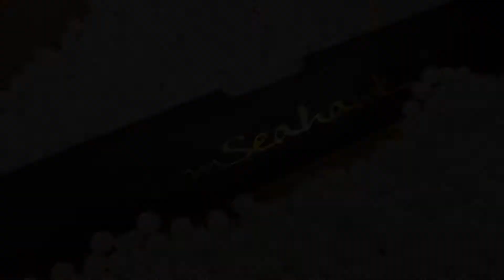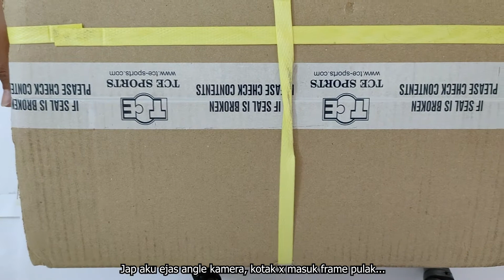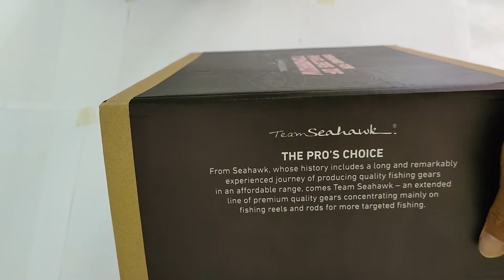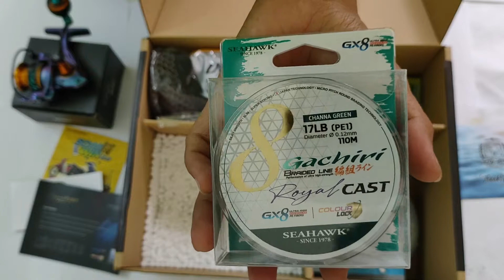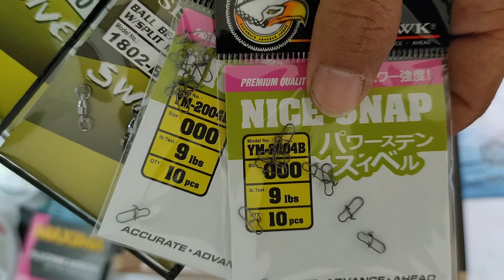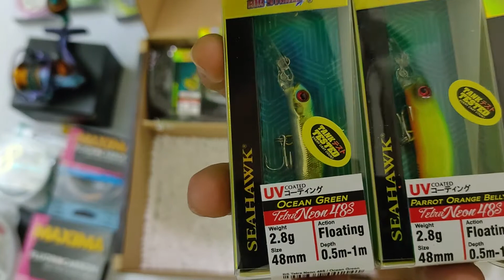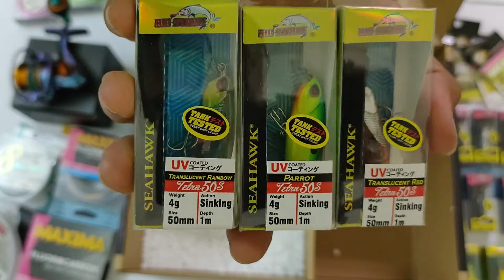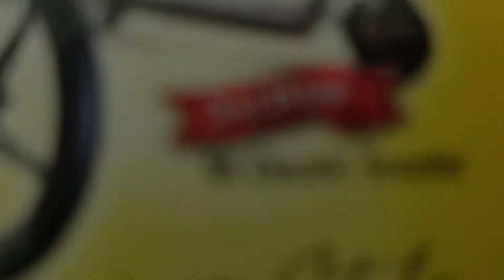UNBOXING TEAM SEAHAWK INFLUENCER BOX | TCE Sports Sdn. Bhd.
Jom saksikan apa yang ada di dalam BOX daripada TCE Sports Sdn. Bhd. | Sudah pastinya barangan Seahawk dan Team Seahawk yang ada di dalam. Sama-sama kita lihat isinya... FISHON 🎣🎣🎣